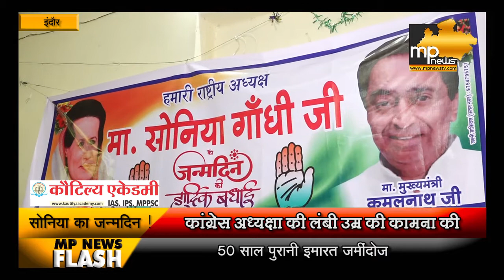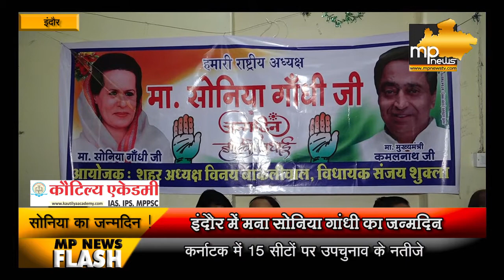सोनिया गांधी के जन्मदिन पर इंदौर में ऐसे मना जश्न ! MP News Indore